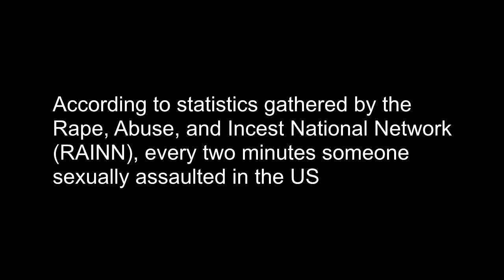Project For Awesome 2014 - The Joyful Heart Foundation